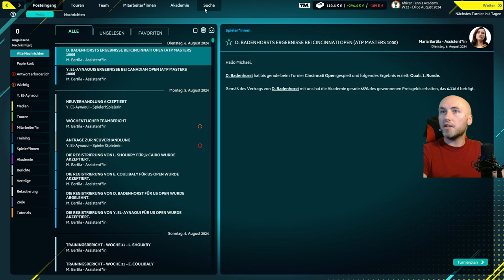Tennis Manager 2022 - Duelle mit Thiem und Schwartzmann